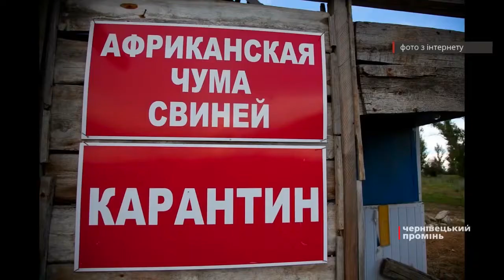У Держпродспоживслужбі моніторять ситуацію з поширенням африканської чуми свиней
З початку цього року від недуги в Україні померли сто свиней. Чи загрожує епідемія буковинським тваринам і як вона вплине на ціну м'яса, – у сюжеті.